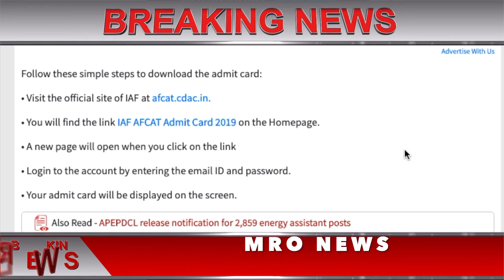AFCAT Admit Card 2019 | How To Downalod AFCAT Admit Card 2019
ndian Air Force has released IAF AFCAT Admit Card 2019 today at 1 pm. Candidates who applied can download the admit card from the official site of IAF AFCAT at afcat.cdac.in. The written examination will be held on August 24 and August 25, 2019, in various centres all over India. IAF will begin the training from the first week of July 2020 for all courses at Air Force Academy Dundigal (Hyderabad). The duration of training for Flying and Ground Duty (Technical) Branches is 74 weeks, and that of Ground Duty (NonTechnical) Branches is 52 weeks at Air Force Training Establishments. Also Read - TS PGECET web counselling from Aug 7 Advertise With Us Follow these simple steps to download the admit card: • Visit the official site of IAF at afcat.cdac.in. • You will find the link IAF AFCAT Admit Card 2019 on the Homepage. • Your admit card will be displayed on the screen. Also Read - APEPDCL release notification for 2,859 energ